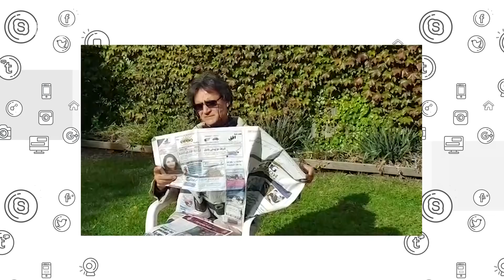کوته قلفى با استاد خلیل گداز / Kota Qulfi with Ustad Khalil Gudaz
شما در روزهای قرنطین چه میکنید؟!
روزهای قرنطینه چه تغییراتی را در‌ زندگی مردم آورده است؟ 🙄🤔
چه کارهای جدیدی را مردم در خانه تجربه کردند و چه کشفیاتی داشتند؟ 😂🤔

برنامه کوته قلفی گوشه ای از زندگی و تجربیات مردم در این شرایط بحرانی قرنطینه را به شما نشان میدهد.
 بحث های گوناگون جالب و شیرینی را در این برنامه با مهمان عزیز ما " استاد خلیل گداز نوازنده سیتار"خواد داشتیم و من مصطفی عزیزیار میزبان این برنامه خواهم بود! 😎😁

روزهای قرنطینه به شما چه تجربیاتی را آوردند؟
خاطره ای که از این روزها دارید و به یاد ماندنی خواد بود چه است؟